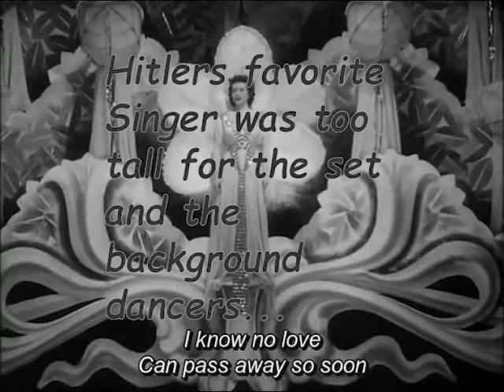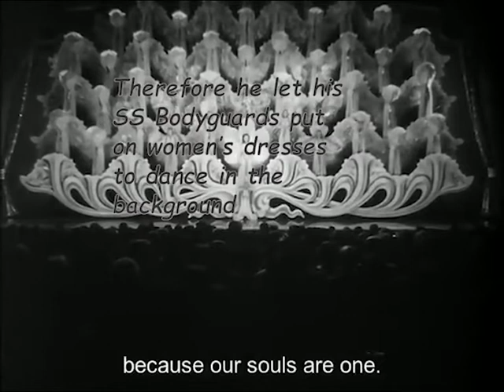Hitlers SS Bodyguards dancing as showgirls for Zarah Leander song on stage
Sorry Nazi propaganda music has still copyright

The Nazi leader's SS bodyguards dressed up as showgirls to take part in a song and dance extravaganza featuring one of the Führer's favourite film stars.

The pyramid of angels, wrapped in feather boas, in the 1942 film Die Grosse Liebe (The Great Love) was made up of members of the elite Leibstandarte Adolf Hitler.

"When you look closely at the faces you can see that some have two or three days' growth on their chins," said the documentary's co-editor Jörg Müllner.